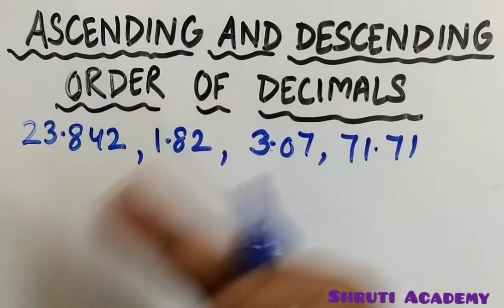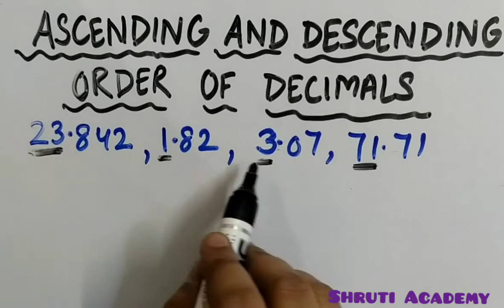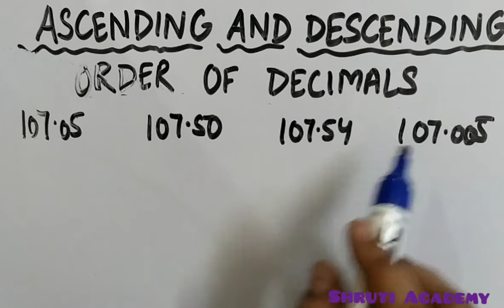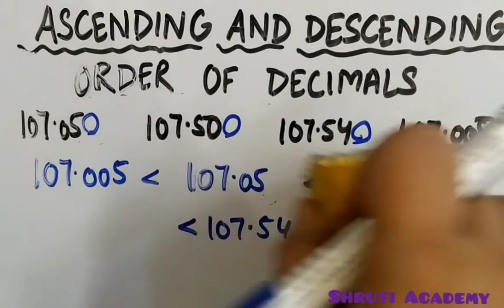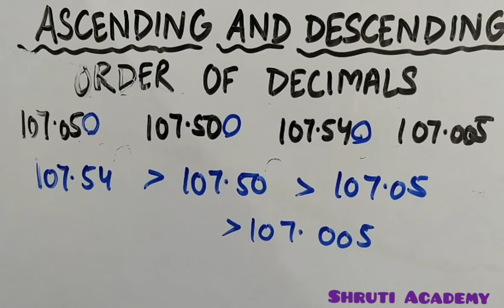Ordering of Decimals | Arranging Decimals in Ascending & Descending order